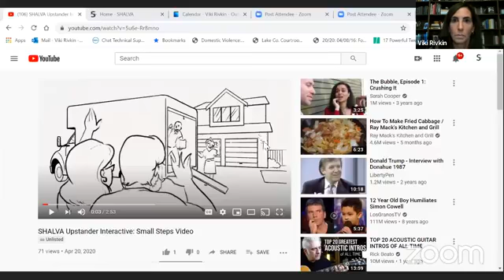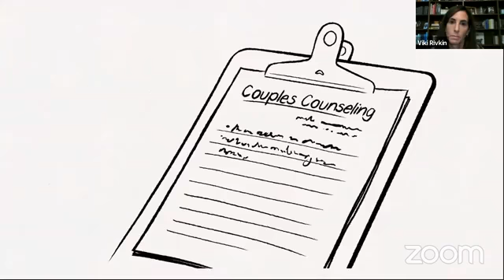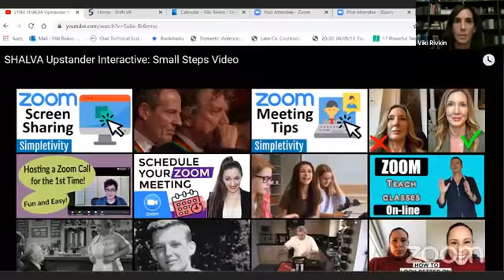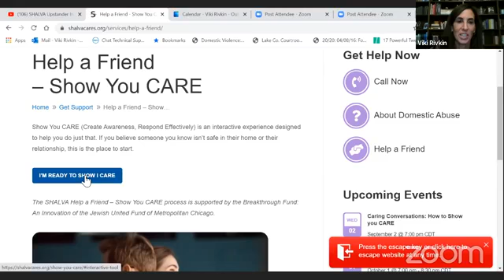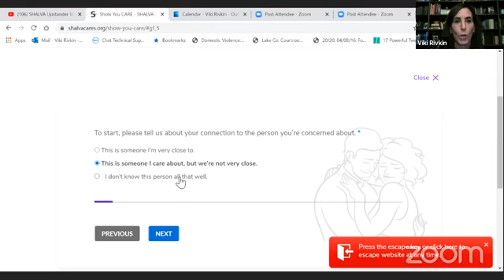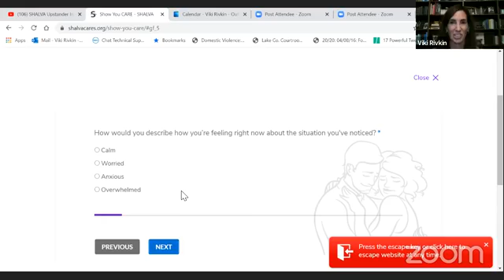Show you CARE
Thinking about how to help a friend or family member who may be in an abusive relationship? SHALVA is here to support you too.